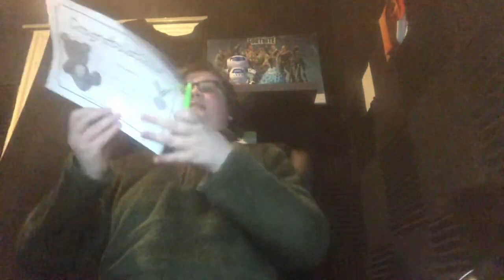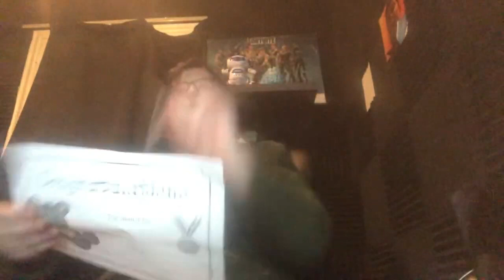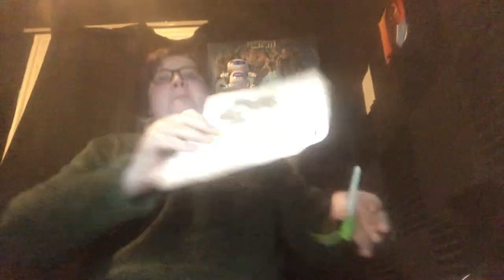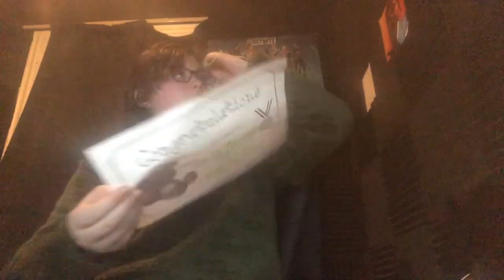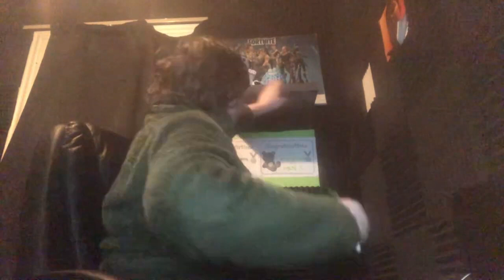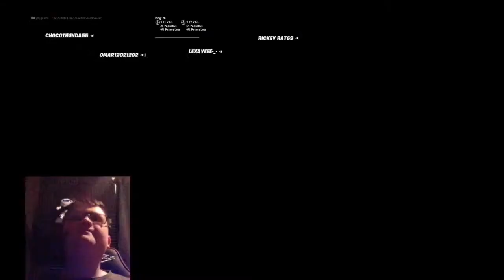The BEST Of Boglow